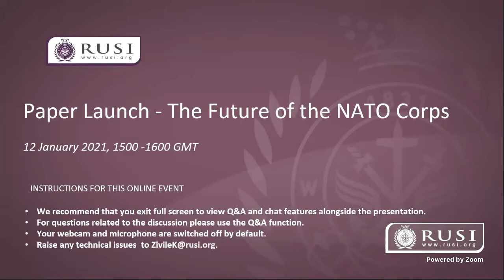Paper Launch - The Future of the NATO Corps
Join us for the launch of a new RUSI study examining the future of the corps echelon in NATO, the its role on the future battlefield, and how it will need to be resourced.